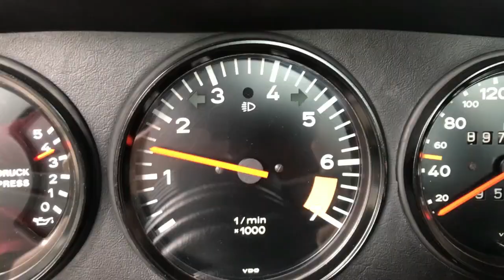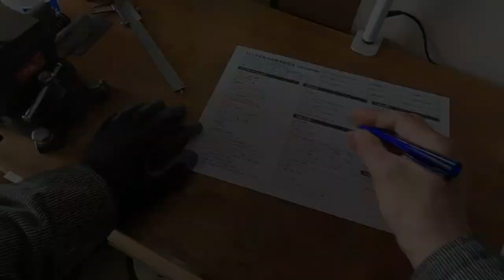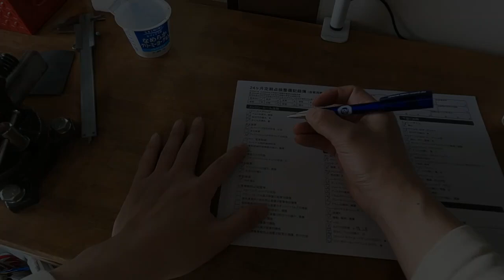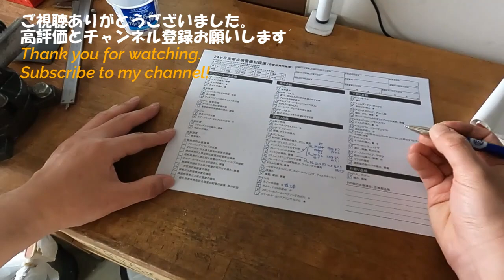車検前整備（後編）【ポルシェ911SC整備#99】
今日はハブベアリング，灯火類，点火時期等を点検します．